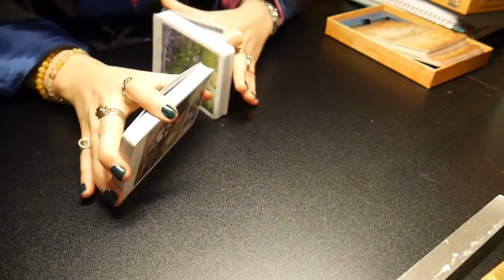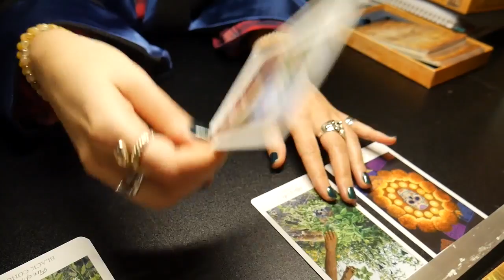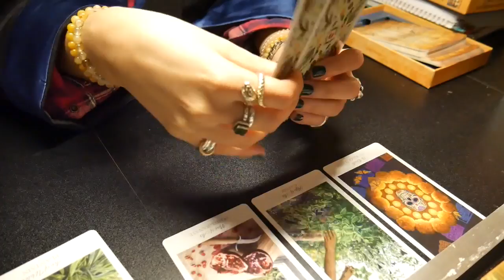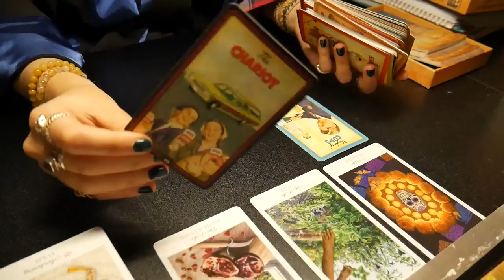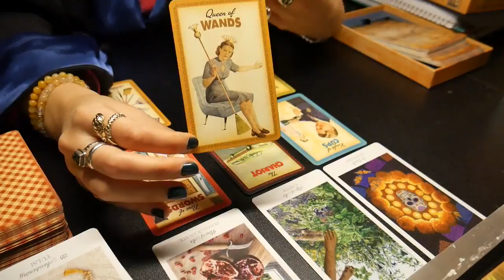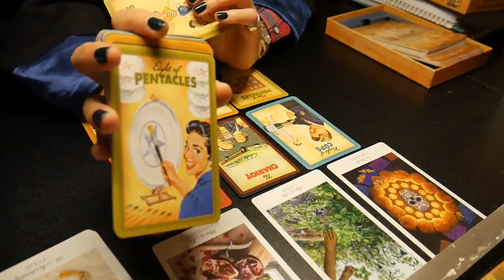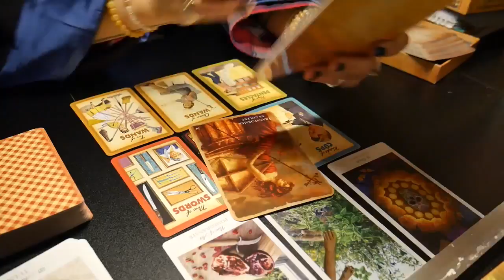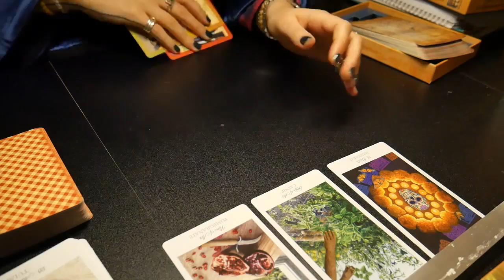BELIER JANVIER 2022 | général + sentimental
OU

Mes vidéos s'adressent à un public adulte (+18 ans). Les guidances sont prévisionnelles et retranscrivent l'énergie générale du moment. Rien n'est gravé dans le marbre, vous avez donc la possibilité à tout moment de mettre en place les actions nécessaires pour améliorer la qualité de votre vie.

M'offrir un Oracle

BONS PLANS